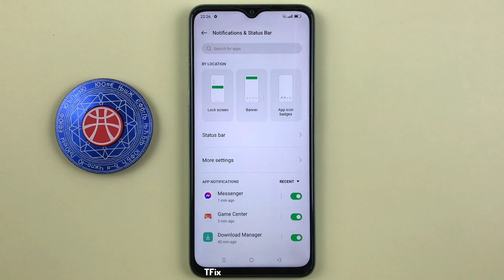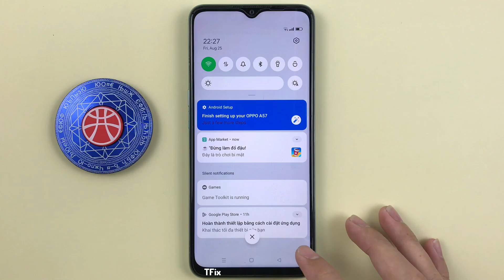How to hide lock screen notification content on OPPO A57 Android 12